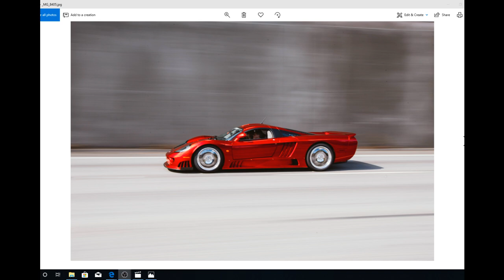AlongForTheRide - Episode 6 2005 Saleen S7 Twin Turbo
The last (and perhaps only) American “Supercar”. Roy from Cats Exotics is a Seattle dealer of exotic cars and a prolific collector of Lamborghinis. Purchased for his own collection, the S7 feels right at home among all the other exotics, getting more attention and respect on the road than anything else he owns.